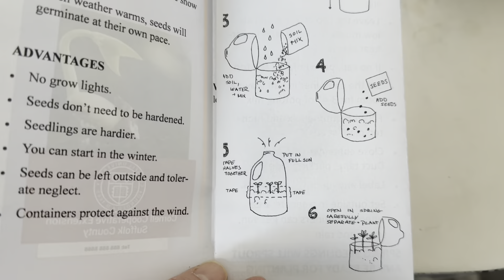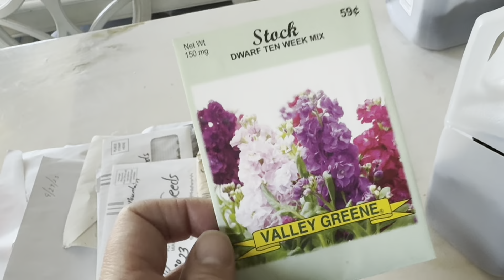Here's how to do Winter SEED SOWING in a milk jug!!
Winter Seed sowing is really easy. In this video I quickly show you how to Sow your seeds using a plastic milk jug which acts as a miniature green house for the seeds.
Winter Sowing works best in colder areas like Zone 7 in January-February. But you can start sowing at anytime just make sure to keep an eye on the seedlings when they start to grow.